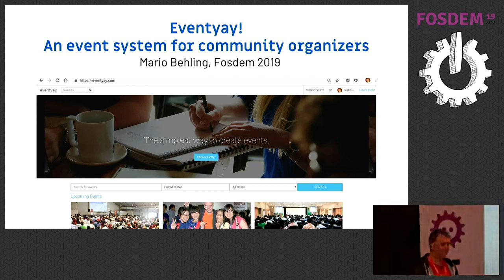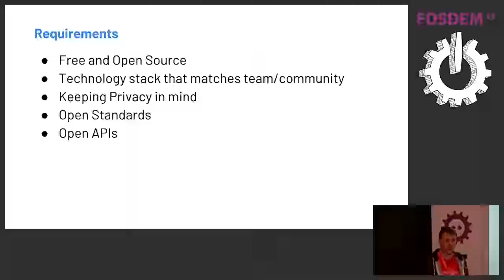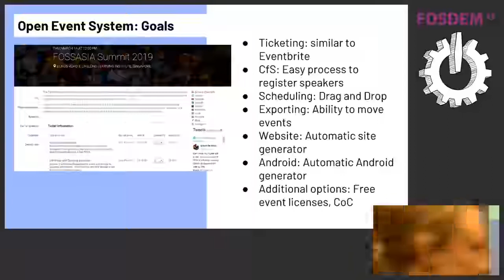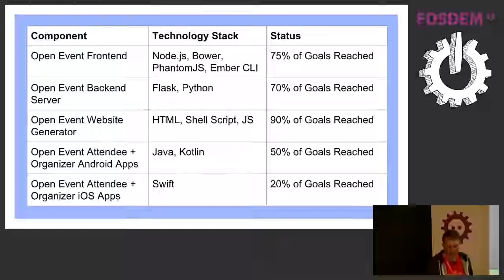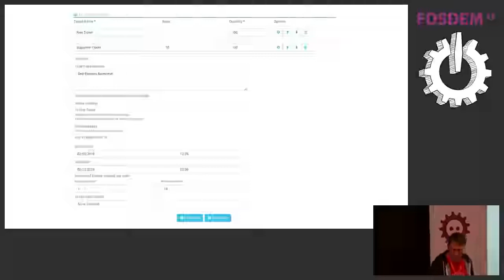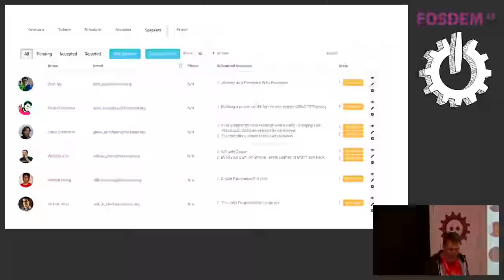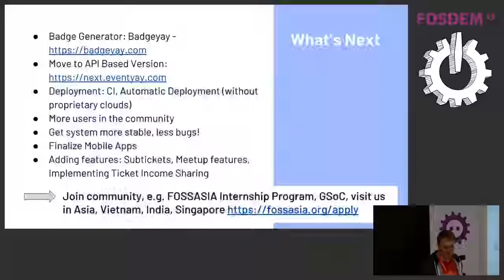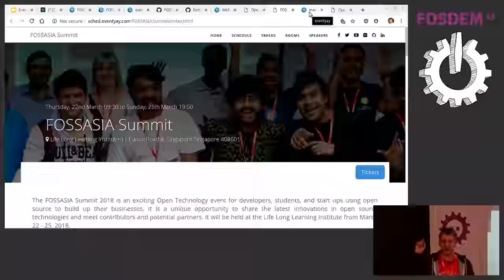Eventyay! An event system for community organizers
by Mario Behling

Eventyay is built based on the experiences and lesson learned from organizers of FOSSASIA Summit after a several years searching for suitable solution.

This is a update on the current development of eventyay, the tech stack and feature set.

(Please note that it was originally advertised that Hong Phuc Dang would be giving this talk.)